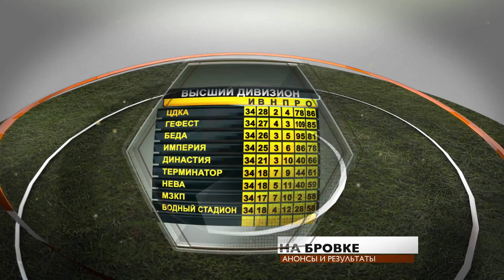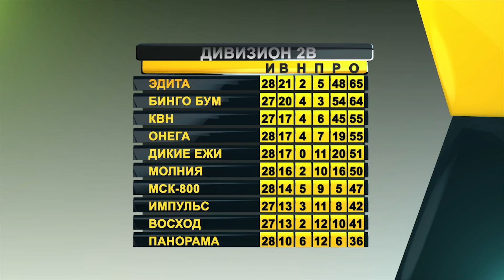На Бровке 31.03.17 (Выпуск 10)